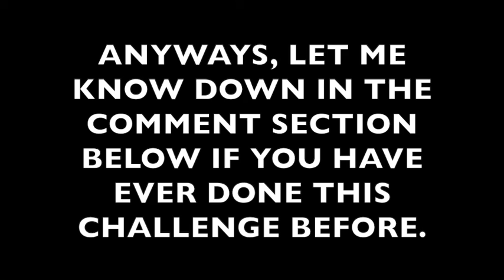CAN I DO ONE PLAY THAT LASTS FOR THE ENTIRE QUARTER?? IS IT POSSIBLE? Madden Mobile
Don't forget to turn post-notifs on so you don't miss any of my *MOSS-worthy* content

Stay safe!!!